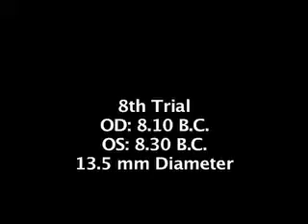dss_trial_8.mov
Dyna Semi-Scleral design
8th trial lens
OD: 8.10 B.C. and 13.5 mm diameter
OS: 8.30 B.C. and 13.5 mm diameter